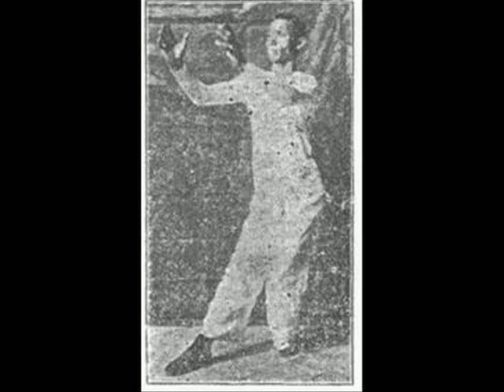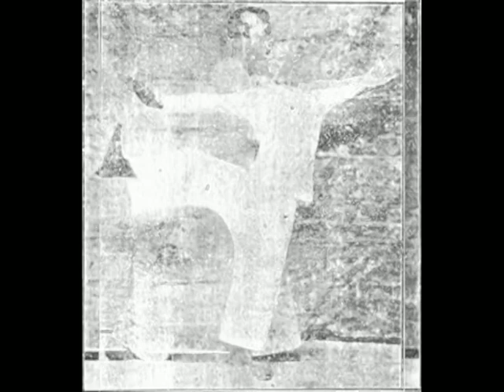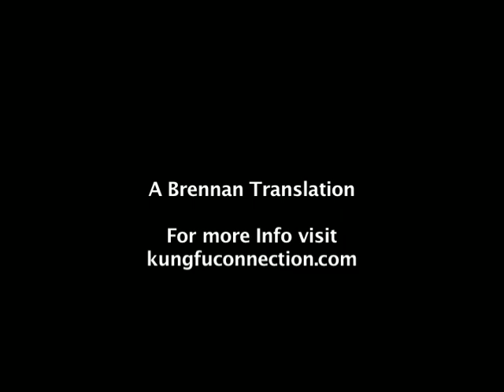GU YEE CHEUNG TAI CHI CHUAN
A quick edit of the Great Grand Master's Tai Chi Form From Lee Kim Lam. Thanks to Brennan Translations.